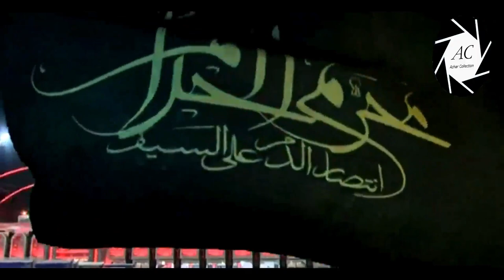6th Muharram Juloos in KARBALA 2019 / 1441 Hijri